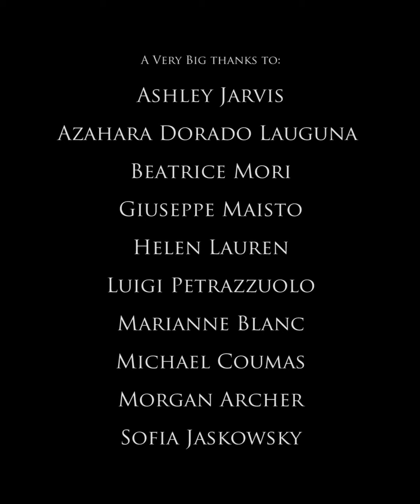The Great Dictator Monologue -Tribute to Charlie Chaplin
Watching news in this Sad period of Corona Virus, had been a Good impact on my Imagination, so I thought about this project.
With my Friends help, I ended up with this Amazing "United Monologue" tribute, even from different places around the world.